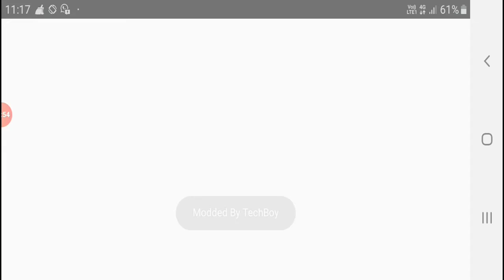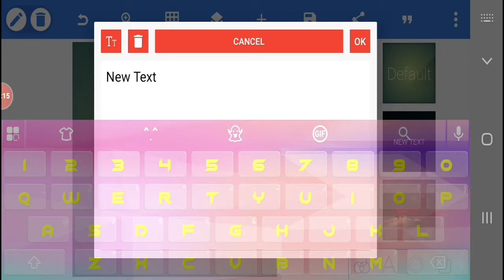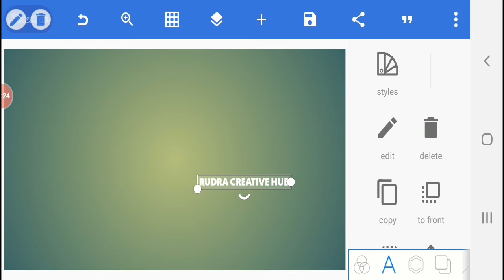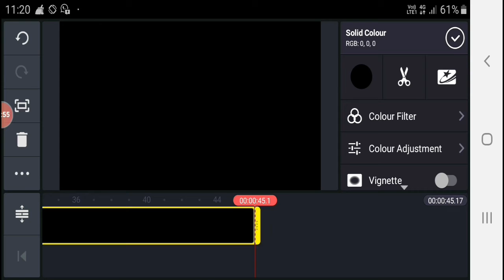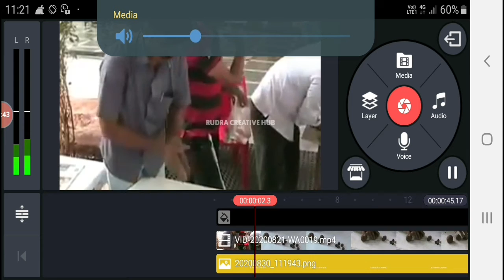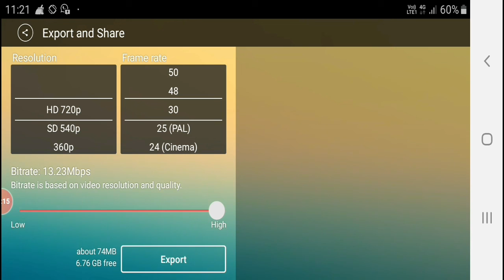How to create watermark using pixellab application in Telugu👆